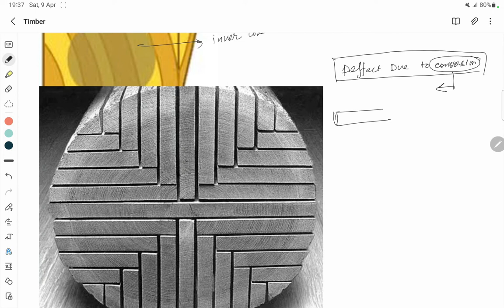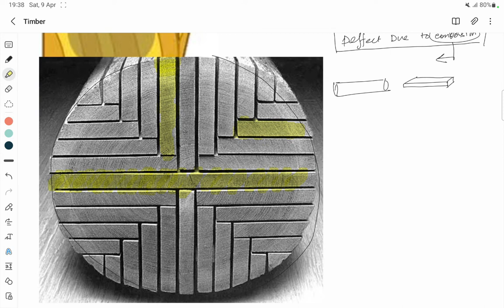[Part-23 ] Timber Lecture II Seasoning Defect in Timber II Building Material Construction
Defects due to conversion and seasoning of timber involve shakes, warping, bowing, twist, diamonding, casehardening and honey combing. Some of such important defects are discussed as under. Warping is a kind of variation from a true or plain surface and may include a one or combination of cup, bow, crook and twist.
Seasoning Defect in Timber,
Which defect occurs due to improper seasoning of timber,
What are the common defect in timber,

this is the civil engineering channel in bengali language